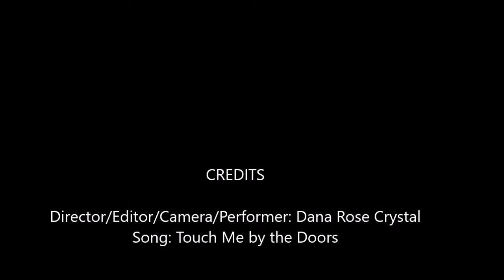Touch Me June 7 2019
Dana Rose Crystal karaoke of the Doors hit